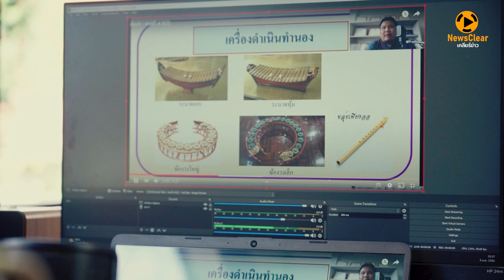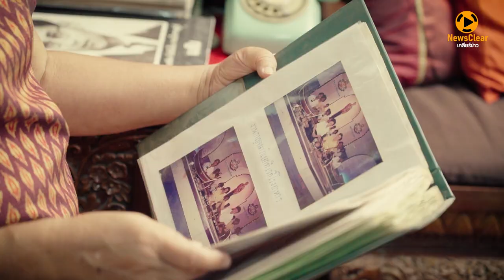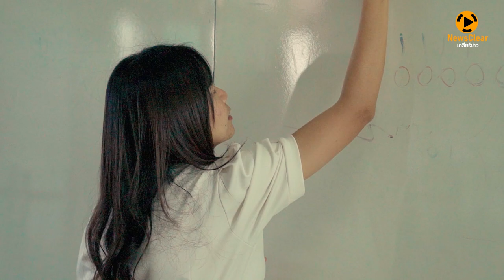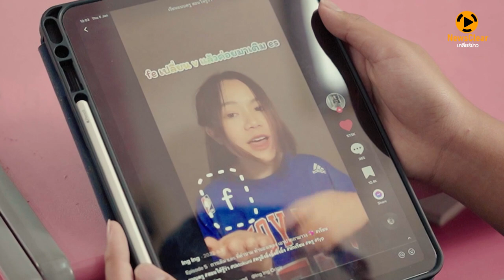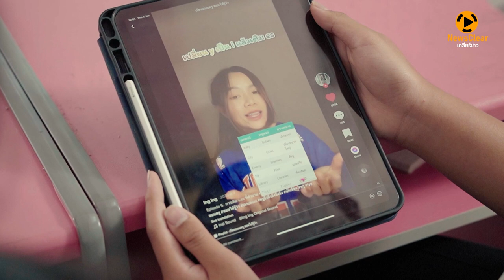'ครู' อาชีพที่มากกว่าการสอน… | EP. 17 | NewsClear_ประเด็นร้อน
หน้าที่ของครูไม่ใช่แค่สอนหนังสือแต่เป็นการสอนศิษย์ให้รู้จักการใช้ชีวิต  ‘วันครู’ ปีนี้เรามีบทสัมภาษณ์พิเศษจากเหล่าคุณครูที่มีมุมมองการเป็นครูที่แตกต่างและมากกว่า